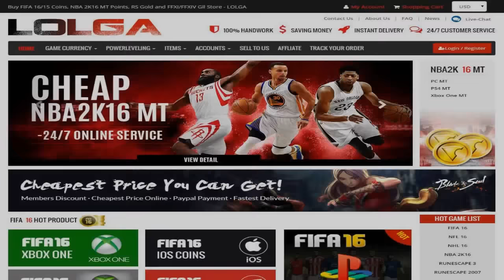NCAA Football 14 | Devin's Road To Glory | Ep. 2 | The Rivalry